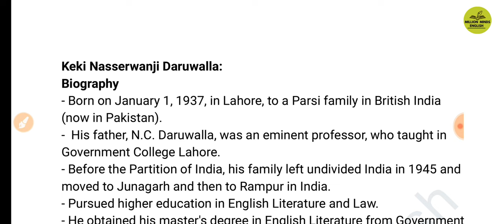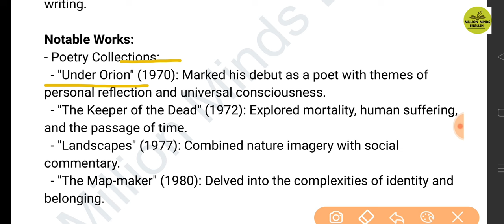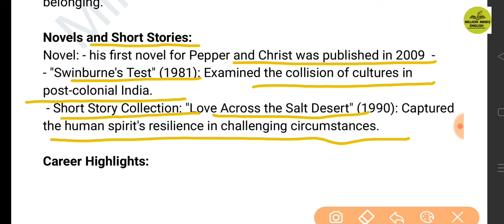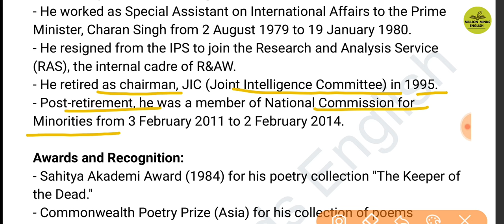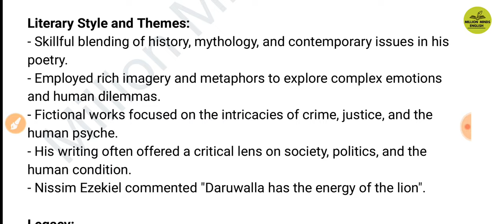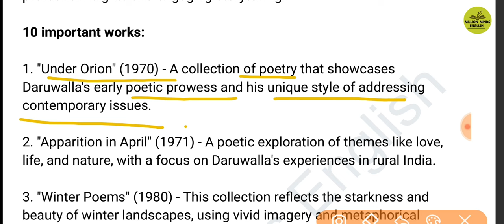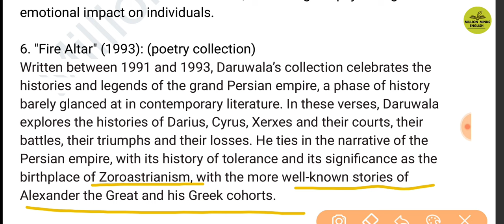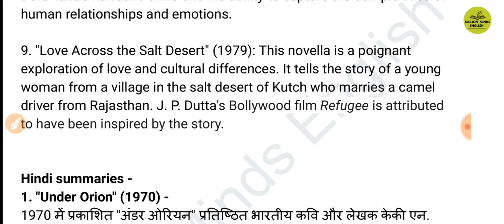Keki N Daruwalla Biography and Important Works || EMRS TGT PGT ENGLISH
This lecture is a part of  EMRS TGT PGT English preparation course. In this lecture we will learn 'KN Daruwalla Biography and Works .' The medium of the lecture has been kept Hindi especially for easy access to the course.

TS Eliot

Ernest Hemingway

Literary Terms

QUERIES-
Million Minds English  English Vocabulary
English Literature
English Grammar Class
UPTET English
CTET English
UPTGT English
UPPGT English